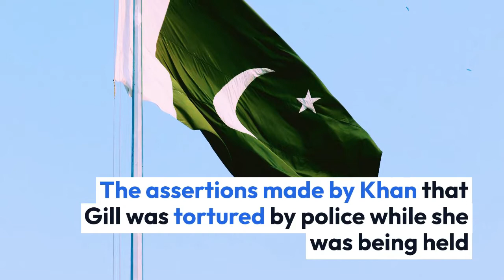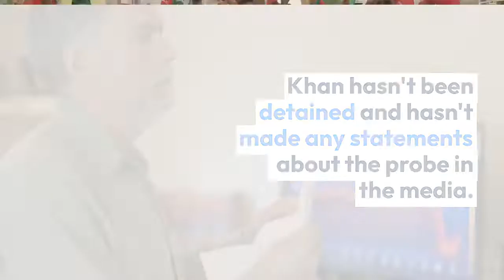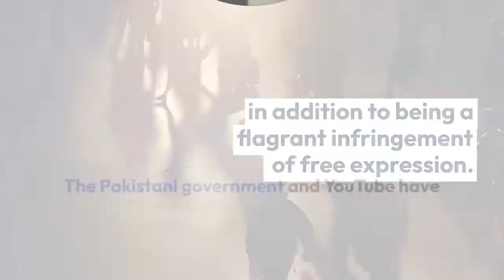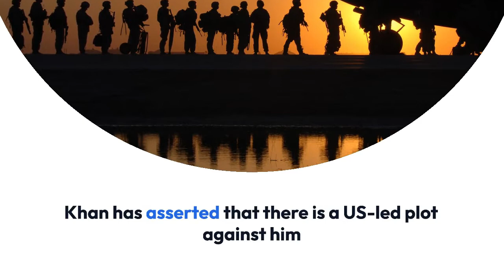Pakistan's PM Imran Khan Police Investigated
Pakistan's former Pakistani PM Imran Khan investigated by police under Anti-TERROR